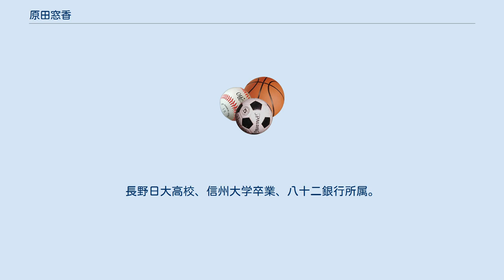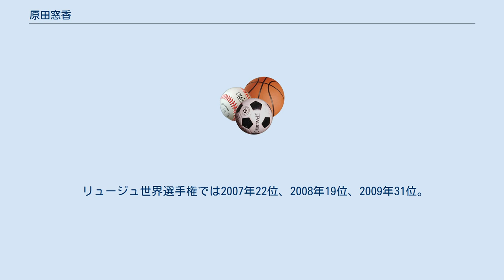原田窓香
原田 窓香（はらだ まどか、現姓は保科、1985年12月15日 - ）は、日本のリュージュ選手。
長野日大高校、信州大学卒業、八十二銀行所属。
トリノ、バンクーバー両オリンピック日本代表。
 父の仕事の都合によりブラジルで生まれ、3歳までベロオリゾンテで過ごした。
長野県長野市に移住後、小学5年生のときに父親が1998年長野オリンピックのリュージュ担当競技役員になったことがきっかけで競技を始める。
中学生時よりジュニアのワールドカップに出場。
2003年12月、全日本リュージュ選手権大会で初優勝（以後2014年まで12連覇中）。
2004年にリュージュ・ワールドカップ初出場。
2006年2月、トリノオリンピックに出場し、ワールドカップを含めても自己最高順位の13位となる（日本女子選手のオリンピック成績でも歴代2位）。
2007-08シーズン開幕戦で自己最高を更新する11位。
2008年5月よりイタリアに留学し、イタリアチーム監督のワルター・プライクナーに指導を受ける。
 リュージュ世界選手権では2007年22位、2008年19位、2009年31位。
 2010年2月、バンクーバーオリンピックに出場して完走27人中26位に終わった。